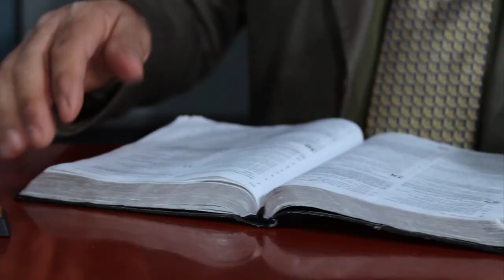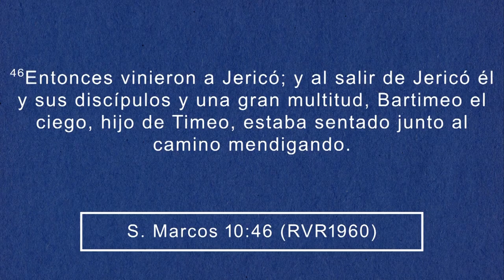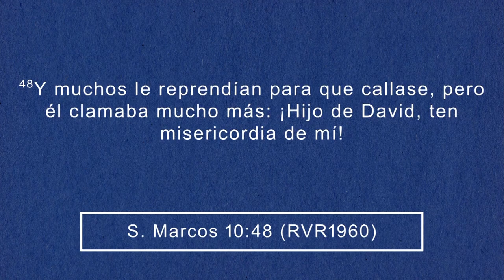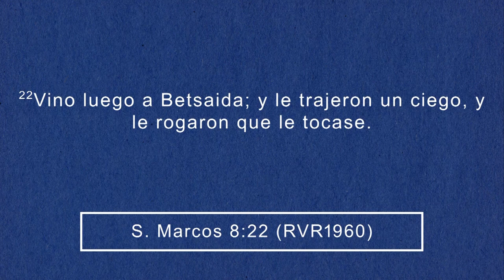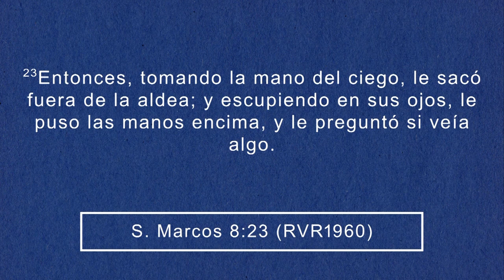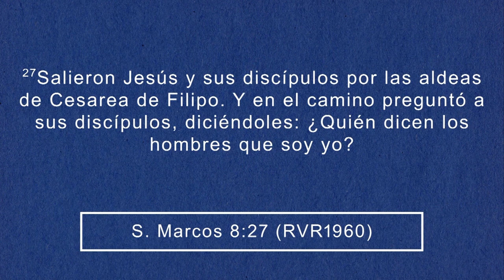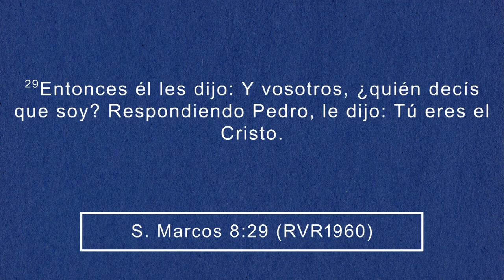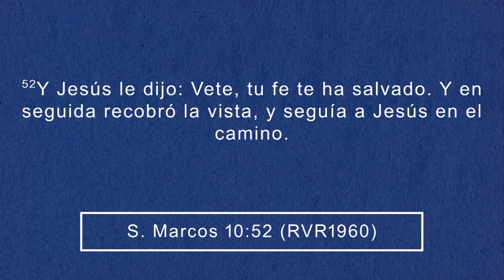Jesús, ten misericordia de mí | Pastor Ruben Villarreal. 3-17-2021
- Domingos a las 8:00 am, 9:30 am, y 11:00 am

OFRENDA
Gracias por su generosidad y apoyo.